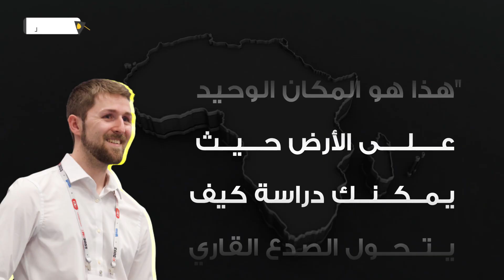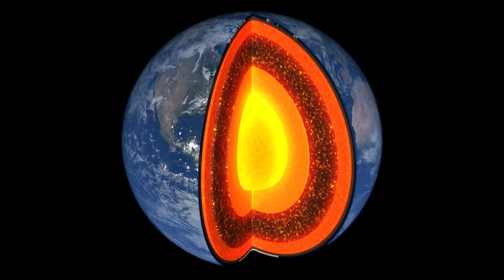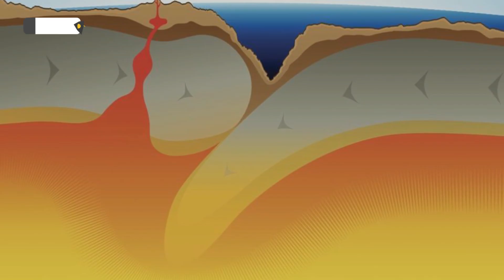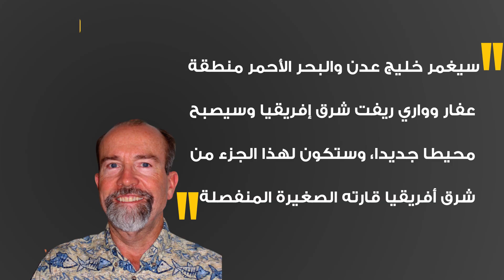محيط جديد يولد و خريطة العالم تتغير .. أفريقيا تنقذ الكرة الأرضية من الجفاف ومن صقيع الشتاء القادم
يتحدث الفيديو عن تصدّع القارة الأفريقية وانبثاق محيط جديد منها قد يكون المنقذ للعالم
من أزمة الجفاف و  تغير المناخ في الكرة الارضية .. إليكم تفاصيل مثيرة عن هذا المحيط وانشقاق القارة الافريقية في هذا الفيديو
0:00 المقدمة
0:25 تصدّع القارة الافريقية
1:10 المحيط الجديد
4:15 المحيطات ثروة الكرة الأرضية البيولوجية

حساباتنا على السوشيال ميديا
تويتر: